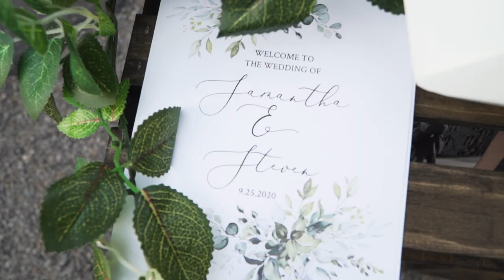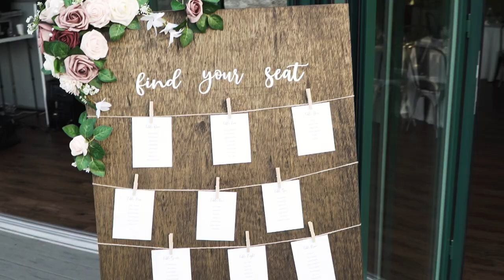Stunning Trout Lake Wedding | 9.25.2020 Samantha + Steven Highlight Film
Visit our Instagram @smallbatchfilms

Samantha + Steven were married at Trout Lake in Stroudsburg, Pennsylvania on September 25th, 2020.

Thank you Samantha and Steven for trusting Small Batch Films to capture your big day!

SyncID: MB01K017ZFL4O92